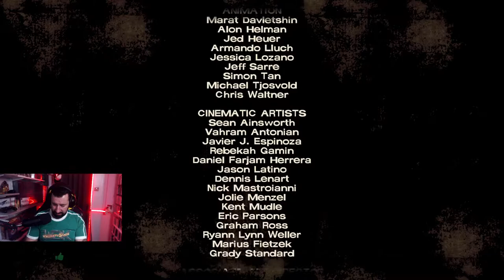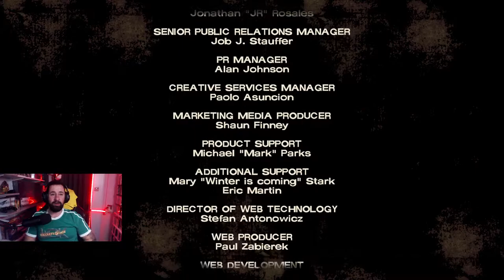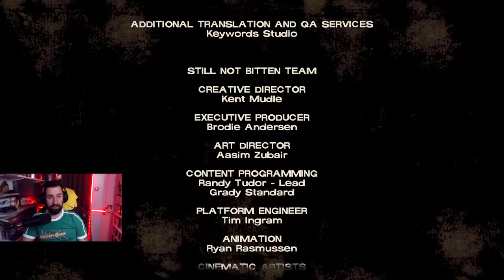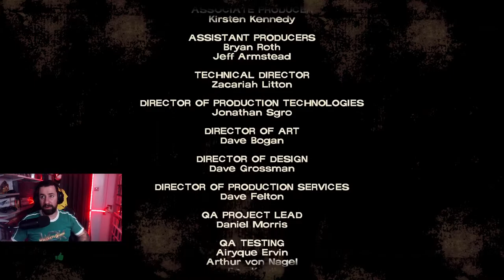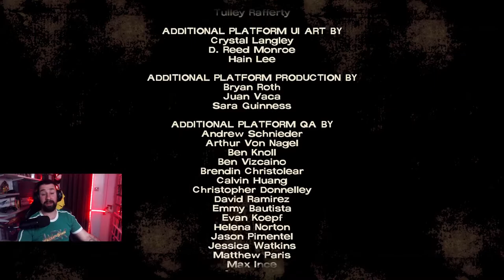Season 1 lets get into it THE WALKING DEAD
Play through of Telltale The Walking Dead all seasons and DLC ,
The Walking Dead is an episodic, graphic adventure video game series  based on The TV series The Walking dead

Remember only hit that Join button if you really enjoy the content and want to give a little back, it not needed to be part of the BAZZAFam, thank you all